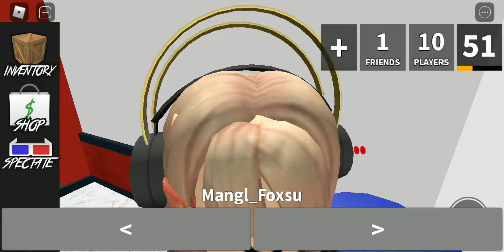Playing murder mystery in a public server.(IM MURDERER FIRST TIME 🤯🤯